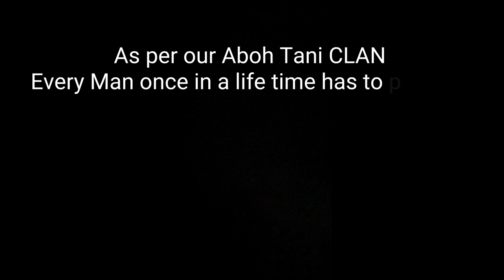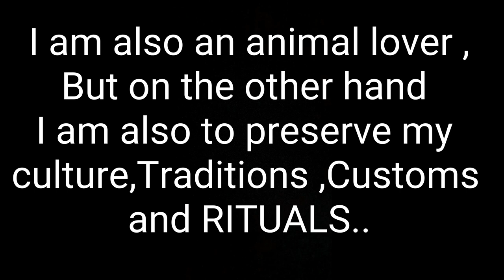JOURNEY to my Home town for customery RITUAL Ceremony...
This Video is truly dedicated to Arunachal most powerful and legendary Priest Lt. Taba Nyir , my brother inlaws Father who is now no more with us . the video is truly a ritual ceremony performed for our ancestors of heavenly abode. ATUR TOH ANEY DONYI.
BLESS ALL WHO WATCH THESE VIDEO. 🙏